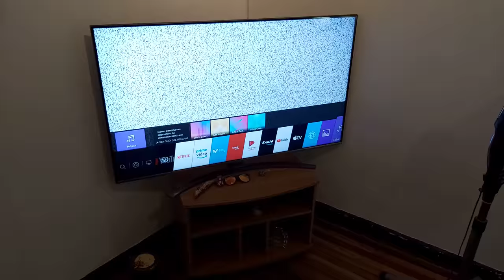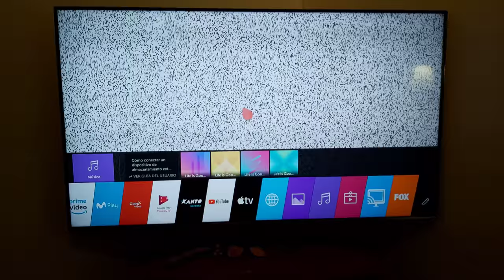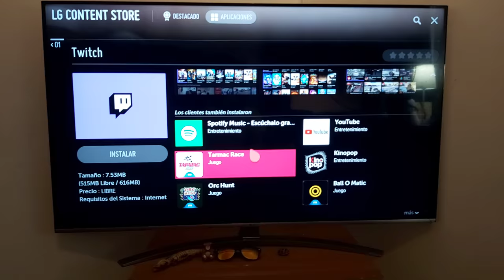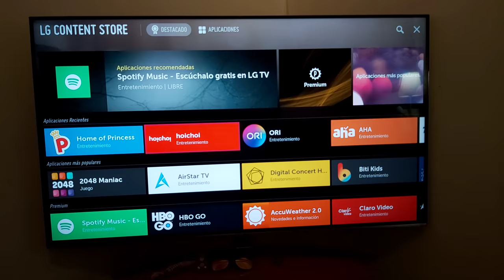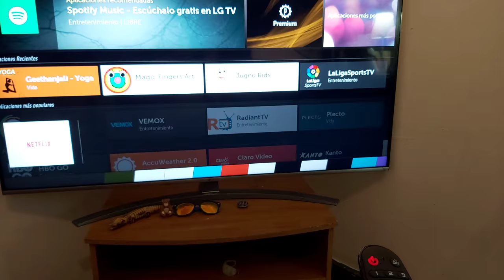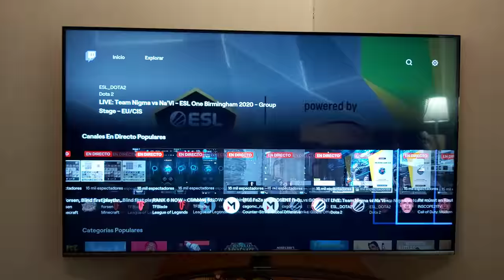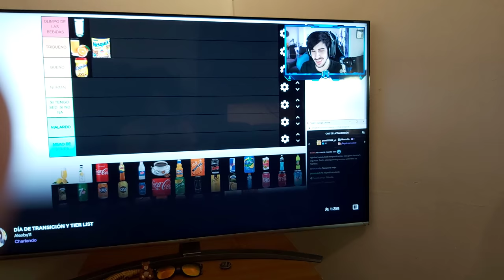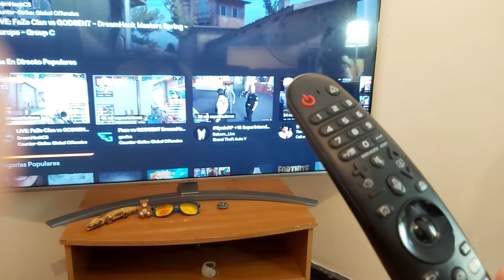AHORA MIRA TWITCH EN SMARTV LG 55UM7650 WEB OS | ACTUALIZACIÓN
Hola Chicos espero que les haya gustado el video aqui hable un poco sobre mi televisión Smartv Lg7650 webos con control inteligente que acabó de actualizar su sistema operativo y ahora podemos ver Twitch en el Smart que es lo más grandioso.